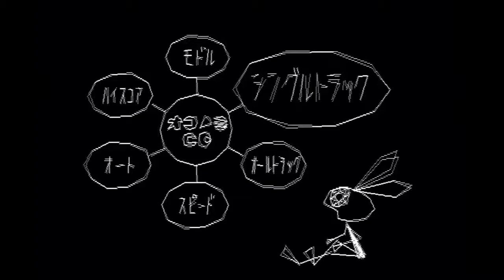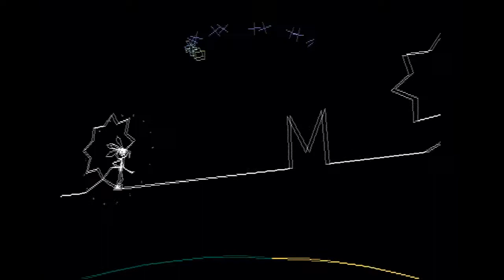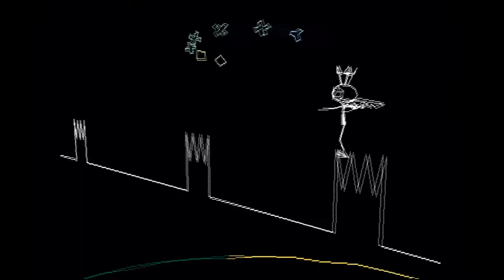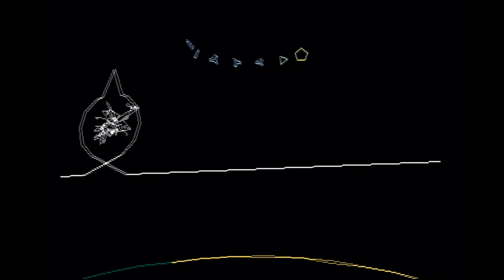Vib Ribbon - Bad Apple!! feat. Nomico (6,379 pts.)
wireframe lagomorph deity vibrates to proto-post-dubstep standard